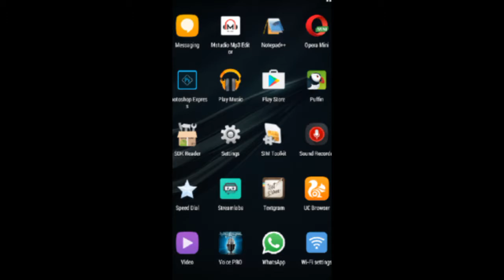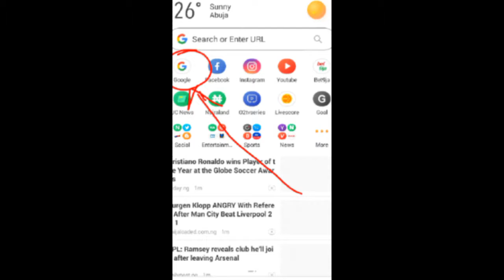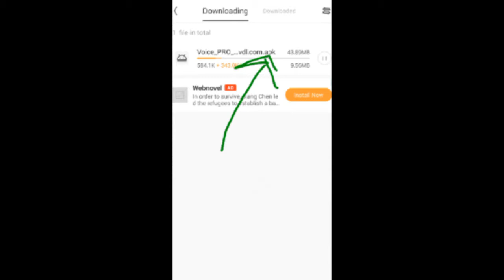How to download license app from play store for free without paying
It so frustrating that many people can't download a license app from play store, but with this tutorial you can get rid of them.